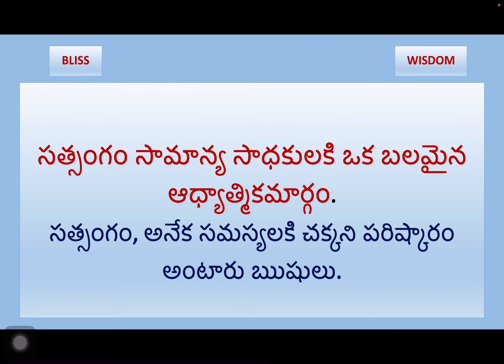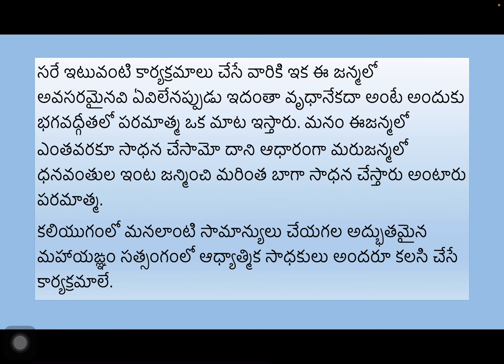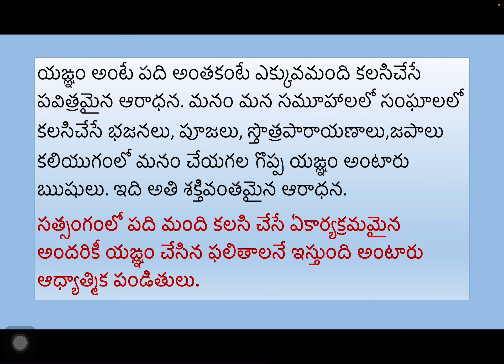సత్సంగం, మనలాంటి సామాన్యులకి, గృహస్థులకి ఒక శక్తివంతమైన ఆధ్యత్మిక సాధన